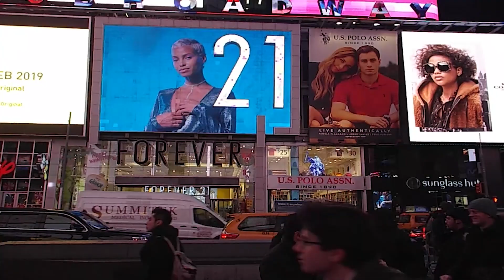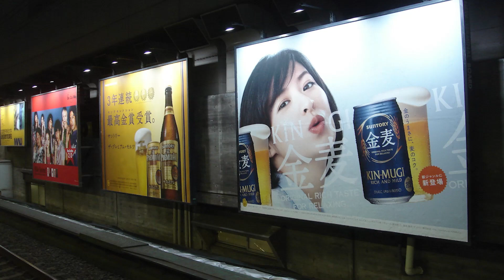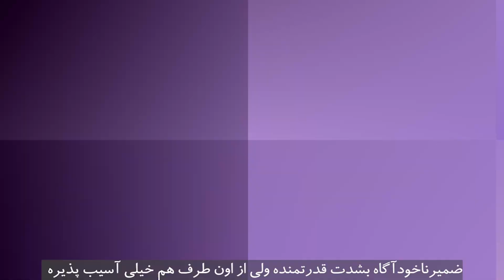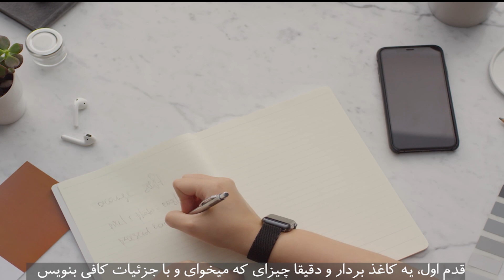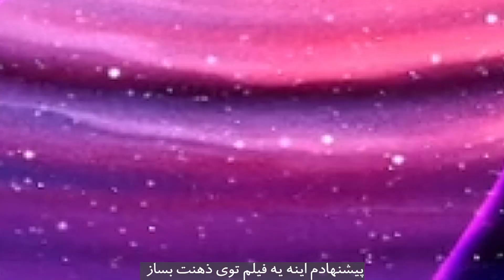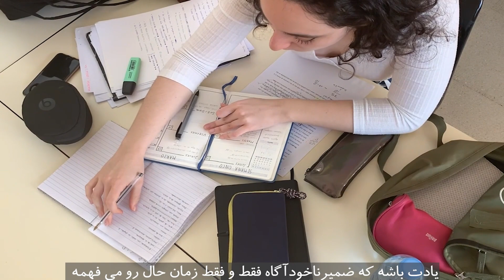رازی که بهت نمیگن ( دیگه نذار شستشوی مغزیت بدن)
این اطلاعات  زندگی  منو متحول کرد.
به نظرم یکی از با ارزش ترین مفاهیمیه که هرکس باید تو زندگی یاد بگیره.
اونم اینه که کنار اینکه داری تلاش میکنی به موفقیت و ثروتی و خواسته هات برسی باید خودتو شستشوی مغزی بدی. آره درست شنیدی شستشوی مغزی خودت.
ببین به هرحال قراره شستشوی مغزی بشی ولی سوال اصلی اینه که کی  قراره این کارو انجام بده؟!!

لینک ویدیو های مرتبط:
با تکرار این دو کلمه قبل از خواب (به هر چی که میخوای میرسی) - دکتر ژوزف مورفی